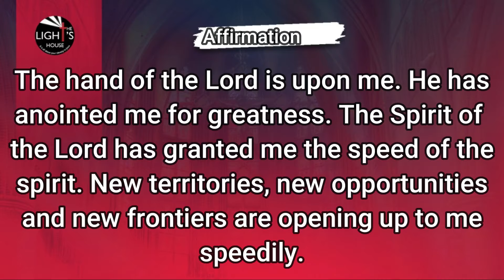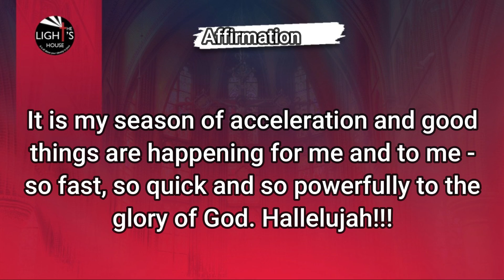Day 2 - Confess to Possess - It is my season of acceleration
The hand of the Lord is upon me. He has anointed me for greatness. The Spirit of the Lord has granted me the speed of the spirit. New territories, new opportunities and new frontiers are opening up to me speedily. I am now covering new grounds by the grace and the enablement of the most High God because the Lord has made room for me in the world. I am fruitful in every season of my life and I am transported to function in the supernatural capacities of God. Just like Joseph in the Bible, I am now endued with power and solutions to solve problems. I am a solution provider and my greatness shall be evident for all to see. The Word of God expands me into the territories of great men and women and the gospel will prosper in my lips and is beautifully evident in my life. It is my season of acceleration and good things are happening for me and to me - so fast, so quick and so powerfully to the glory of God. Hallelujah!!!

‭‭1 Kings‬ ‭18:41-46‬, Gen 26:22